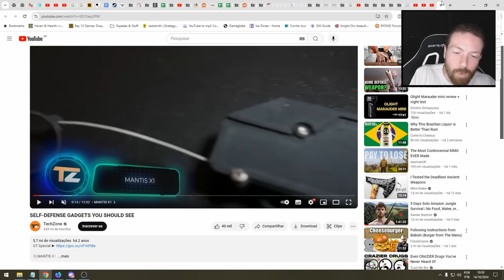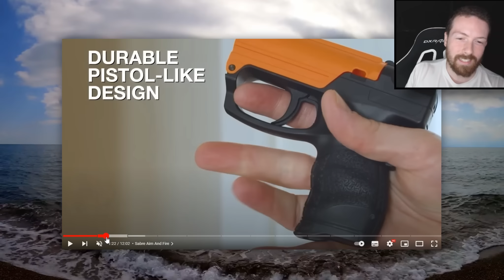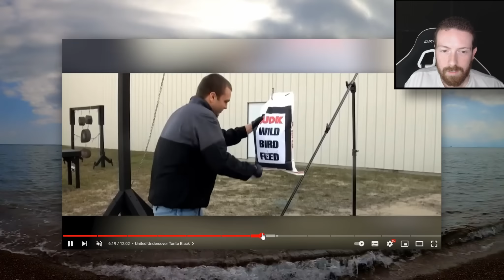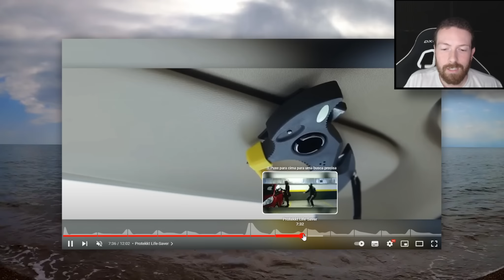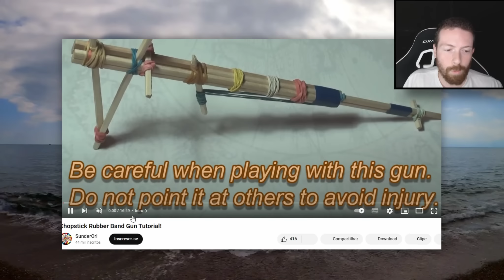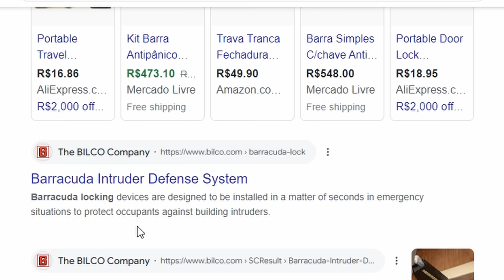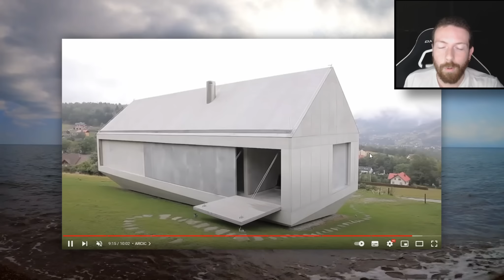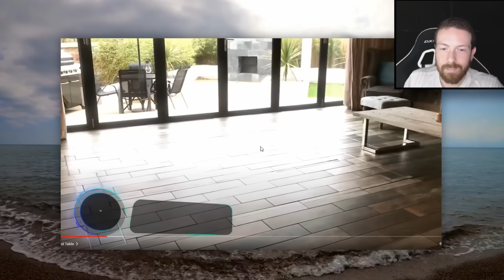Tecnologias PROIBIDAS de DEFESA PESSOAL